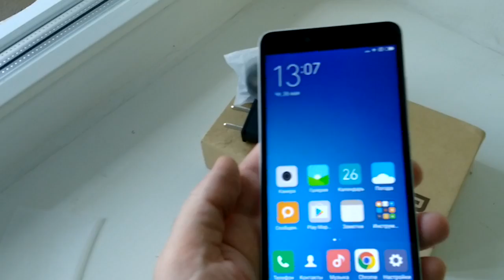XIAOMI RedMi Note 2 32GB 4G Phablet Prime